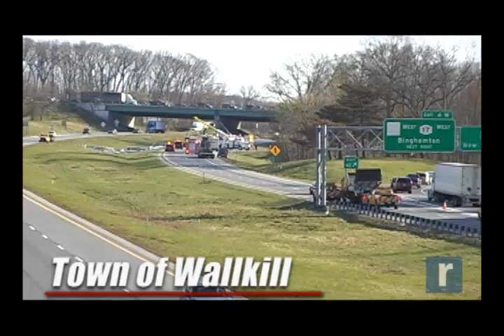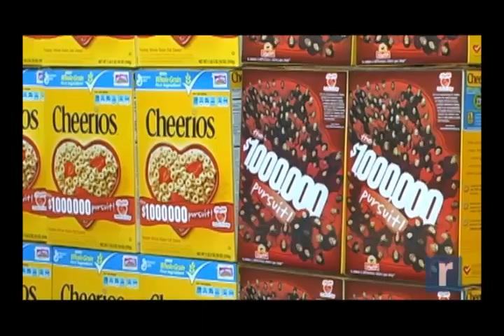Record Newswatch Mar. 27, 2012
Featured in today's Record Newswatch - an early morning tractor trailer rollover creates major traffic headaches on Interstate 84 and Route 17 in the Town of Wallkill; a Middletown man pleads guilty to manslaughter for a fatal shooting last July in Middletown and two local ShopRite employees have their pictures on Cheerios boxes as part of a "fight hunger" fundraiser.